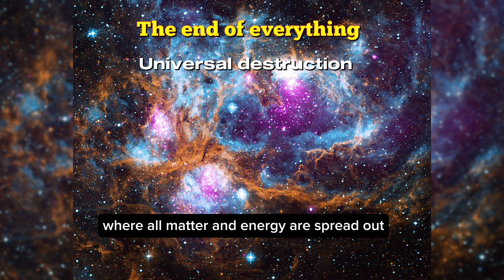End of time, universe story, time history, myth, space travel, future, science, discovery, infinite.